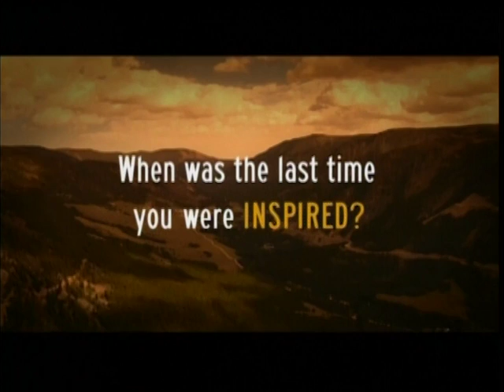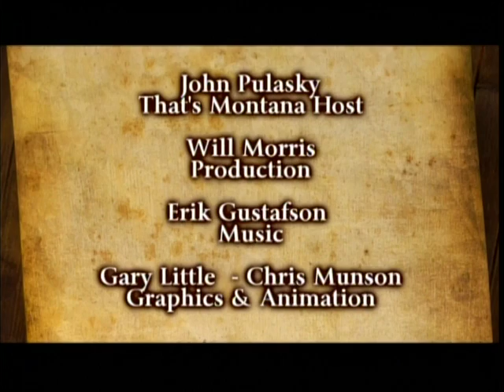Dale Renee Sr. - This is Montana Interview 2011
Just a small glimpse of the most amazing man, guitarist, father, teacher in the entire universe! I miss my Daddy...